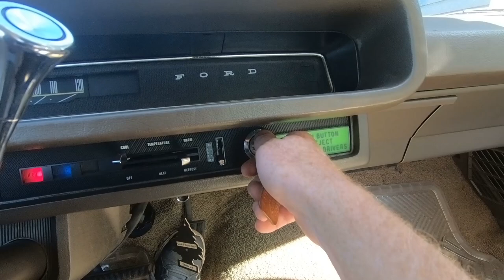BEFORE THE FORD PANTHER PLATFORM THERE WAS THE FORD CUSTOM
THIRD LINK
TUBEBUDDY

FIFTH LINK
SUSSEX BEARD OIL

Jason @oldecarrautoguy
220 Route 170

or